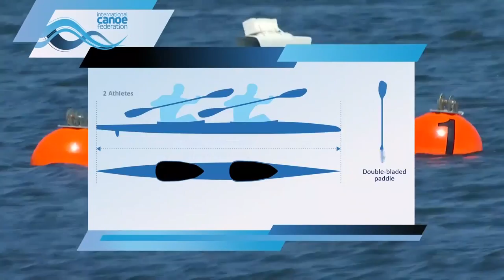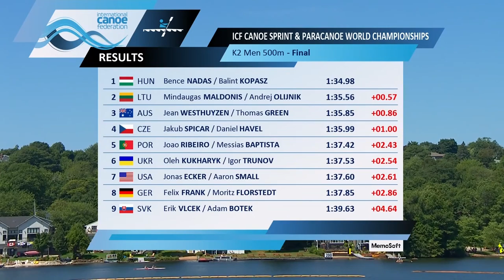K2 Men 500m Final A | Hungary CHAMPION | World Championships Halifax Canada 2022 | WAYkVlogs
K2 Men 500m Final A
1 HUNGARY 1: 34.98
2  LITHUANIA 1: 35.56
3 AUSTRALIA   1: 35.85